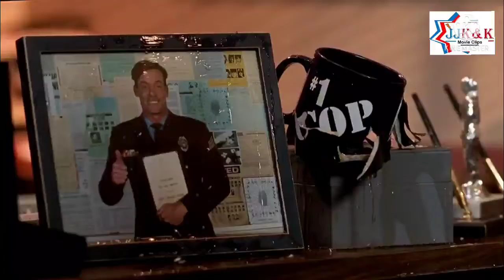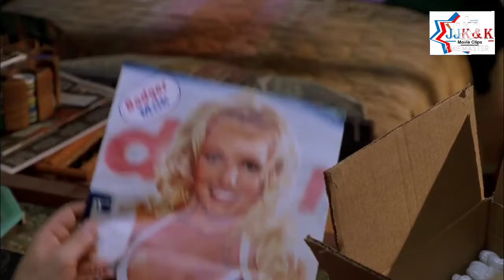The birth of an Animal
About movie:
Wimpy Marvin was responding to a robbery, when he met in a critical accident. He woke up equipped with animal instincts that made him very popular.
Written by: Rob Schneider and Tom Brady